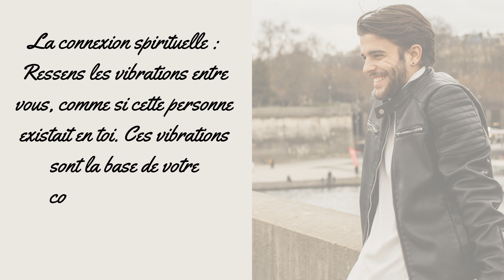Les 3 Signes Qui Indiquent Qu'Il Pense Encore à Toi...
Les 3 signes suivants peuvent être une indication claire qu'il pense toujours à toi ! Tu ressens une connexion vibrante avec lui. Le sourire révélateur : Son sourire apparaît naturellement lorsqu'il te voit, même s'il essaie de le cacher. Écoute attentivement s'il te rappelle des bons moments ensemble, cela témoigne de son amour. La connexion spirituelle : Ressens les vibrations entre vous, comme si cette personne existait en toi. Ces vibrations sont la base de votre connexion, elles sont réciproques. Trouve tout à l'intérieur de toi : Ne t'attache pas à l'illusion, concentre-toi sur ton corps éthérique plutôt que sur tes pensées. Contrôle tes pensées et ajuste tes vibrations pour attirer ce que tu désires vraiment. Écoute ton cœur : Connecte-toi à ton corps éthérique pour ressentir l'amour véritable. Organise tes idées en les exposant à ta lumière intérieure. En comprenant cela, tu pourras discerner les sentiments et les pensées de l'autre personne même à distance.